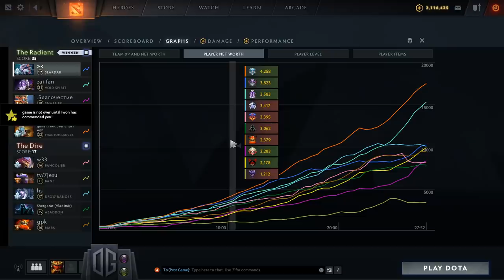OP Fish Boy Dives Tower And Screams This is My House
Gorgc plays Slardar
Charlie plays Batrider
Ark plays Snapfire
w33 plays Pangolier
Gpk plays Mars